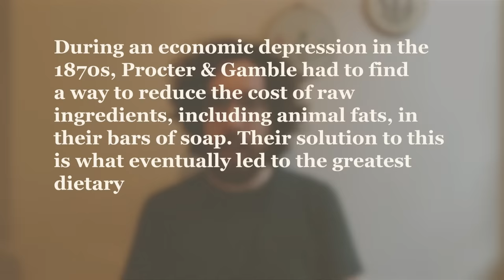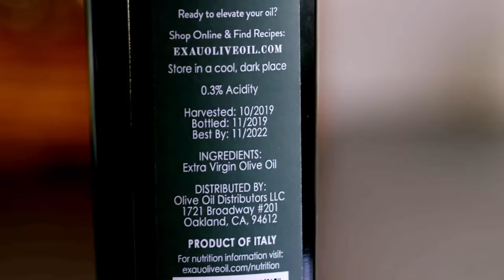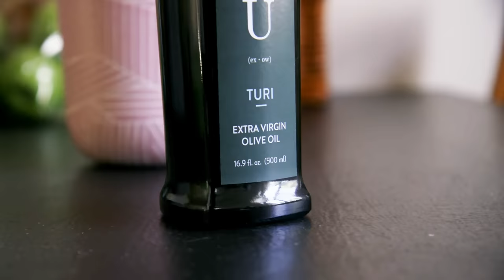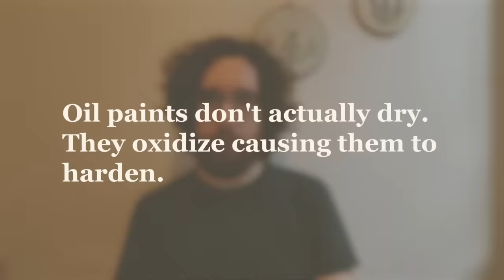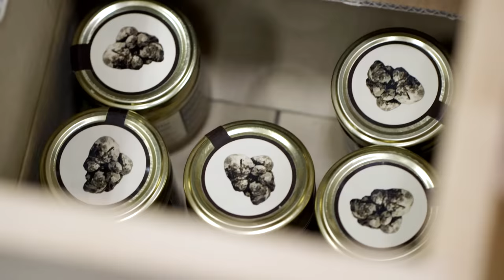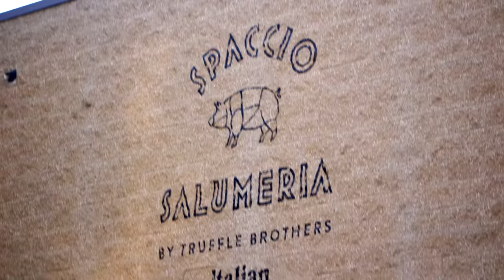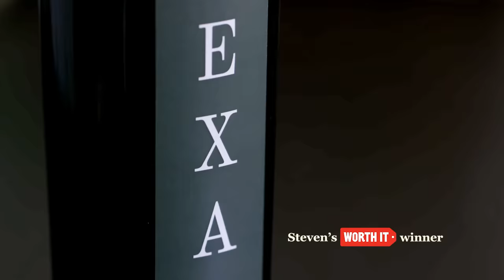$18 Oil Vs. $60 Oil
The episode you were probably never expecting.

MUSIC
Spice It Up
Licensed via Warner Chappell Production Music Inc.